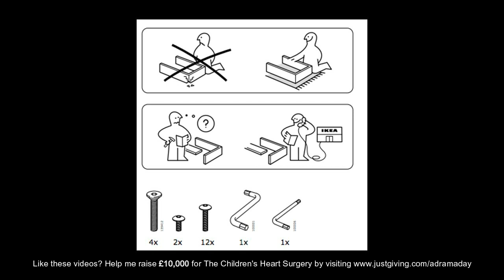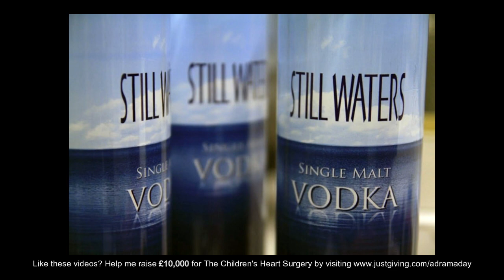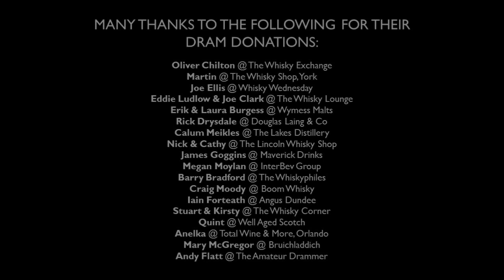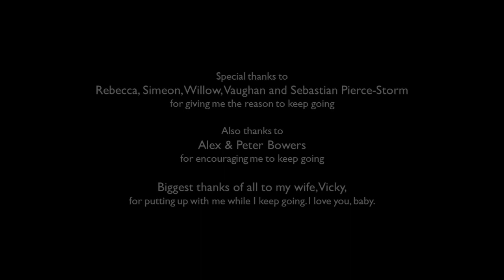Stalk & Barrel (Still Waters) - A Dram A Day #377 - a Canadian blended whisky history and review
Canadian whiskies don't have the best reputation, generally considered to be wishy-washy, boring drams with not much complexity to them. But the Still Waters Distillery in Ontario, Canada are here to prove that the country is able to produce brilliant whiskies that are more than a match for others around the world...